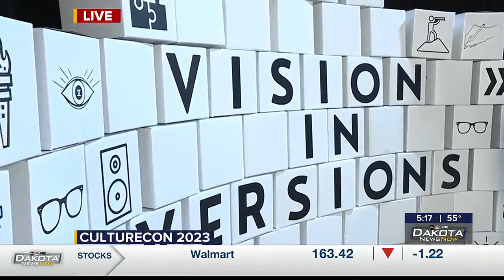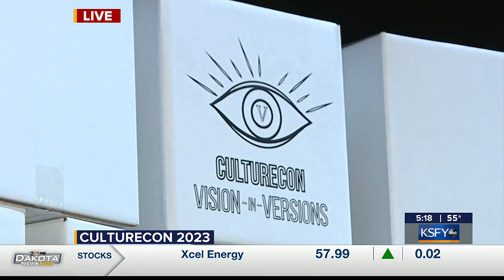Culturecon live shot 1